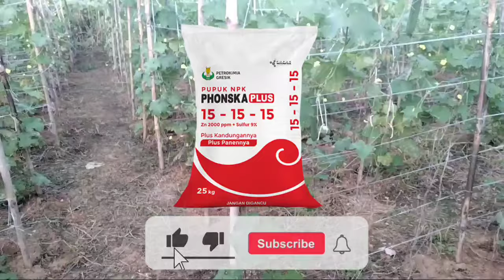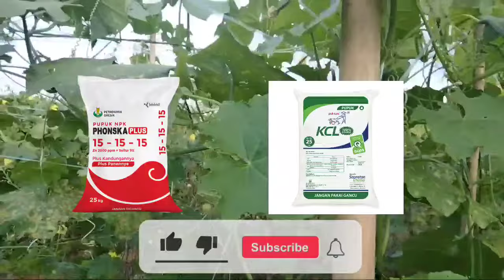CARA MERAWAT GAMBAS AGAR BERBUAH LEBAT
JUDUL:CARA MERAWAT GAMBAS AGAR BERBUAH LEBAT

Halo sahabat tani divideo saya kali ini saya akan berbagi pengalaman tentang cara membudidayakan dan juga merawat tanaman gambas/oyong agar sehat dan berbuah lebat,dan juga cara pemupukan gambas dari awal sampai panen
tetapi tentu dengan tahapan2 yaitu mulai cara pemupukan dan pengendalian hama ulat dan juga lalat buah
untuk pemupukan dimasa pertumbuhan saya memakai pupuk urea dan juga Phonska plus ,sedangkan pemupukan dimasa pembungaan sampai pembuahan saya menggunakan Phonska plus dan juga KCL ,sedangkan penyemprotan untuk pengendalian hama ulat dan lalat buah saya menggunakan insektisida yang berbahan aktip demihypo
langsung aja tonton videonya agar teman teman melihat langsung tanaman gambas saya sobat tani